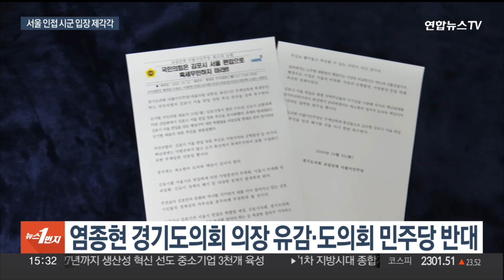서울 편입 대상 거론 시군들 입장 제각각…경기도 반발 / 연합뉴스TV (YonhapnewsTV)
서울 편입 대상 거론 시군들 입장 제각각…경기도 반발

[앵커]

여당이 김포 등 서울 인접 도시들을 서울로 편입하는 방안을 추진키로 한 가운데 언급되고 있는 지역들이 들썩이고 있습니다.

아직은 공론화 초기 단계여서인지 입장은 제각각입니다.

한편 분도를 추진 중인 경기도는 반발하고 있어 향후 상당한 진통이 예상됩니다.

강창구 기자입니다.

[기자]

국민의힘이 김포 등 서울과 붙어있는 경기도의 여타 도시들을 서울로 편입해 '메가시티 서울'을 만드는 방안에 대해 연일 군불을 때고 있습니다.

김기현 대표가 김포시 서울 편입 추진 의사를 공식 밝힌데 이어 경기도 행정1부지사를 역임한 박수영 의원도 메카시티는 시대의 트렌드라며 힘을 보탰습니다.

경기도내 31개 시군 가운데 서울과 행정구역이 붙어있는 시군은 12곳으로 이중 서울 편입을 희망하는 김포를 제외한 나머지 11개 시군은 아직 구체적인 입장을 내놓지 않고 있습니다.

일부 지역에선 서울 외곽이란 이유로 혐오시설이 들어서지는 않을지 벌써부터 회의론이 나옵니다.

지역 전화번호가 서울과 동일한 광명시와 과천시는 "시민의견을 최우선으로 고려하겠다"는 원론적인 입장을 내놨습니다.

고양시는 "현재까지 정리된 입장이 없다"고 밝혔고, 성남시는 "정치권에서 가이드라인을 만들어 제시하면 논의할 수 있다"는 입장입니다.

하지만 염종현 경기도의회 의장은 사전 협의없이 여당에서 일방적으로 추진 의사를 밝힌 데 대해 유감을 표시했습니다.

도의회 민주당도 "총선에서 표를 구걸하기 위한 무책임한 언동"이라고 비판했습니다.

김동연 지사가 중국 출장 중인 가운데 염태영 경제부지사는 반대 입장을 분명히 했습니다.

[염태영 / 경기도 경제부지사] "너무 뜬금없는 얘기입니다. 총선을 앞두고 있다고 해도 이렇게 혹세무민식으로 던지는 정책은 정말 정치를 더욱 불신시킬 뿐입니다."

앞서 경기도는 의정부 등 경기북부 10개 시군을 북부특별자치도로 만들기 위한 주민투표를 정부에 공식 요청했습니다.